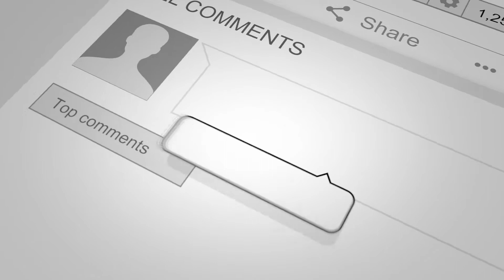Post Production for the 11/15/2020 BOXING PODCAST - Full Episode to Drop in the next 24 hours!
Another great show tonight!  Terence Crawford was the main talking point (rightfully so), as he showed on Saturday why he is the Number 1 Pound-for-Pound fighter in the world.  Full episode will drop soon!
Follow us on Triller - @WeighingInTH